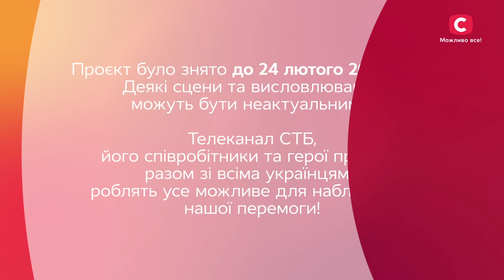Дивовижний та яскравий хіп-хоп від вірних друзів Bit&Groove – Танці. World of Dance – Випуск 7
Історія дружби, яка надихає, – дивіться онлайн проєкт Танці. World of Dance 1 сезон 7 випуск від 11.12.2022. Денис і Сашко – друзі з Луганська, які переїхали в столицю через військові дії. Хлопці постійно підтримували один одного в навчанні танцям і навчалися їм самостійно. Яка мрія учасників шоу Танці. World of Dance 1 сезон збулася на Хрещатику? Яка їхня ціль у проєкті? Насолодіться надзвичайним хіп-хопом харизматичних танцюристів – дивіться онлайн шоу Танці. World of Dance 1 сезон 7 випуск від 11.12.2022 на нашому YouTube-каналі.

00:00 – Історія учасників
05:36 – Виступ Bit&Groove

Переможця обираєте ви! Голосуйте за своїх фаворитів або за улюбленого учасника в нашому Telegram-каналі

Сайт проєкту Танці. World of Dance
Танці. World of Dance у Facebook
Танці. World of Dance у Instagram